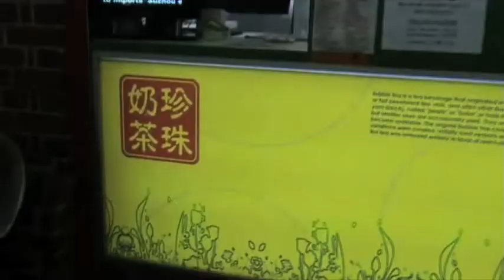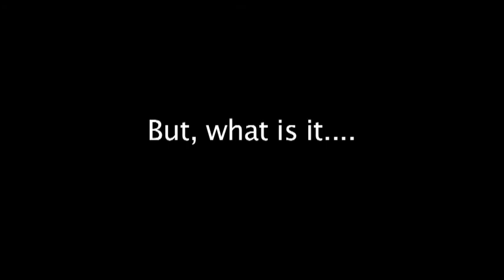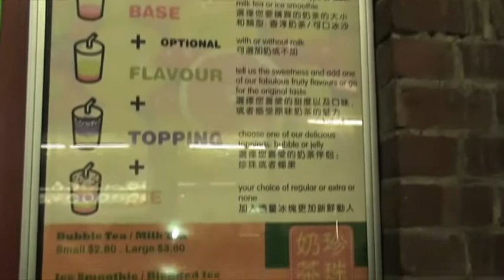ETC Bubble Tea Documentary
made by Manoj, Joey, Marlos, Rick